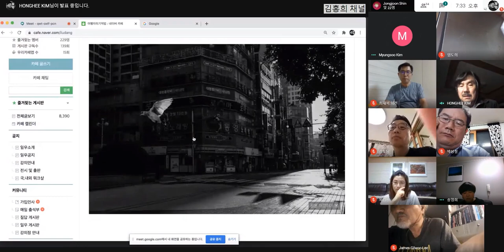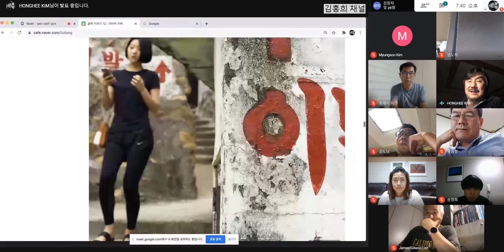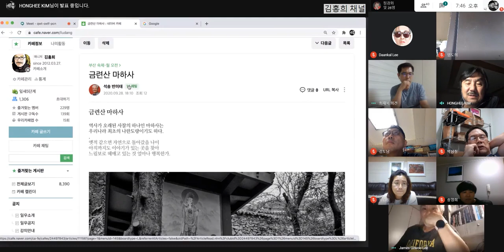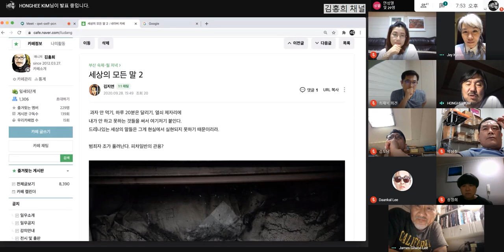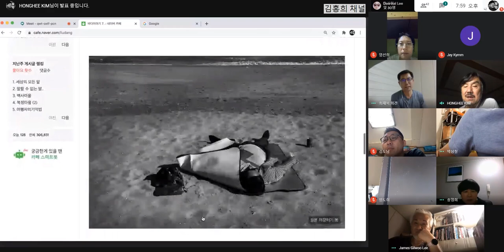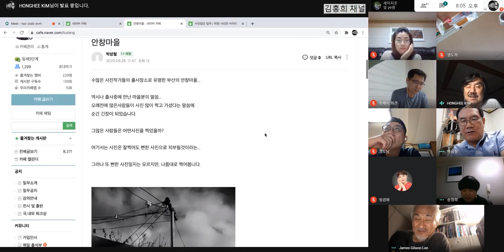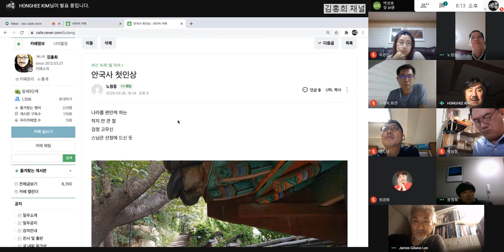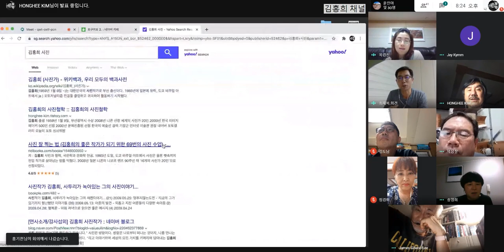20200928 부산 착사 특강